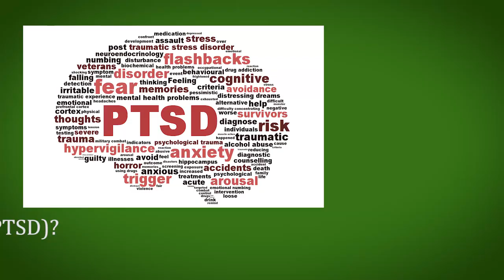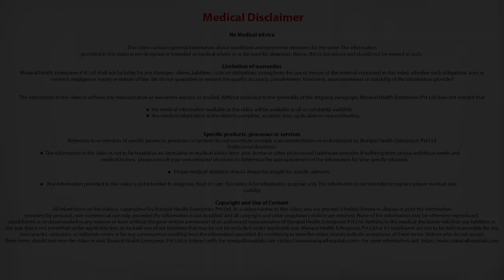What is post traumatic stress disorder (PTSD)? Dr. C R Satish Kumar- Manipal Hospital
Dr. C R Satish Kumar talks about post traumatic stress disorder (PTSD).

Know More
View Full Doctor Profile: